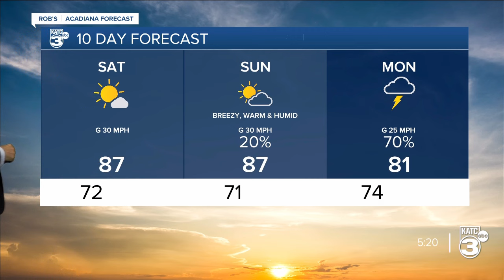5PM MAIN WEATHER 04-26-24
5PM MAIN WEATHER 04-26-24